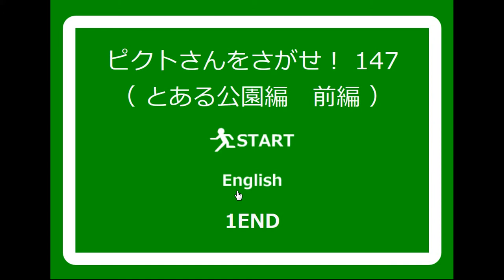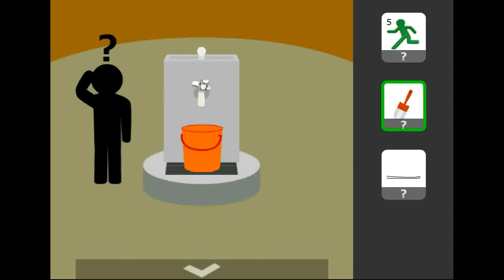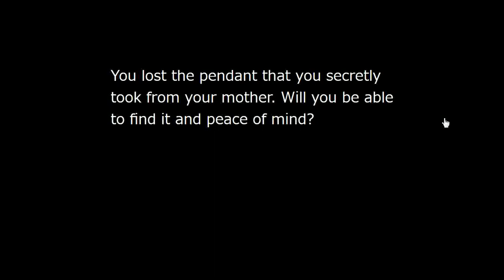[No1 Game] Find the Escape-Men Part 147: At the Park Part 1 Walkthrough